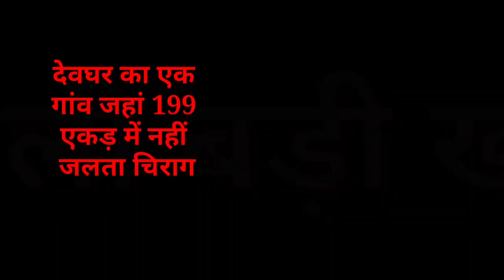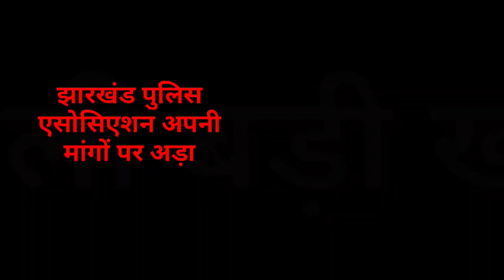संध्या 21 जनवरी 2022 झारखंड बोर्ड 10th 12th, नेतरहाट परीक्षा, मौसम अलर्ट, Today Jharkhand news today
2020, Jtet 2021, Jtet 2022, झारखंड शिक्षक बहाली, नियुक्ति 2020, नियुक्ति 2022